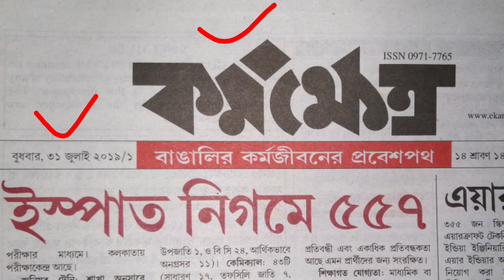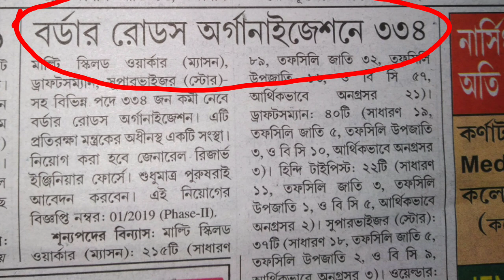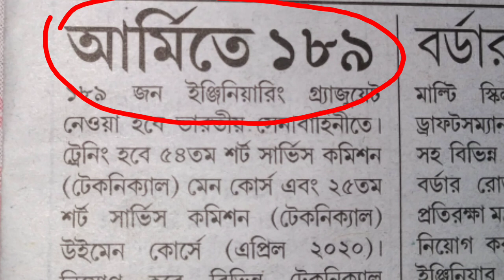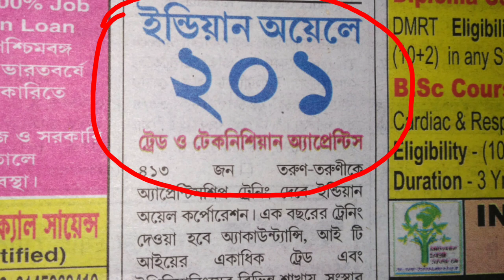৩১শে জুলাই কর্মক্ষেত্র পেপার প্রচুর খবর 31st july karmakshetra paper/karmakshetra paper this week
৩১শে জুলাই কর্মক্ষেত্র পেপার প্রচুর খবর
31st july karmakshetra paper/karmakshetra paper this week

🔎আরো চাকরির খবর জানতে লিংকে ক্লিক করুন🔍

                       🙏🙏🙏   ধন্যবাদ 🙏🙏🙏